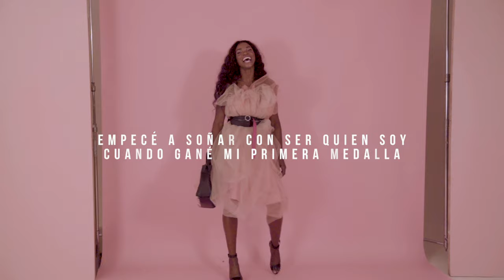Caterine Ibargüen nos inspira en Barbie by Vélez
Nosinspira las mujeres que han creído en sus sueños y que con ellos han invitado a las nuevas generaciones a creer en si mismas. Caterine Ibargüen hace parte de nuestra Nueva Colección Barbie by Vélez.